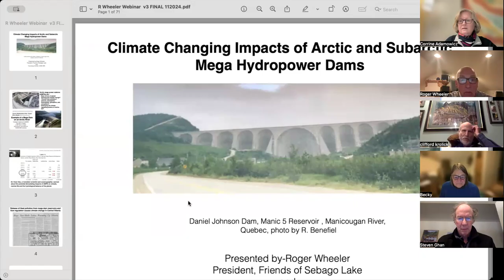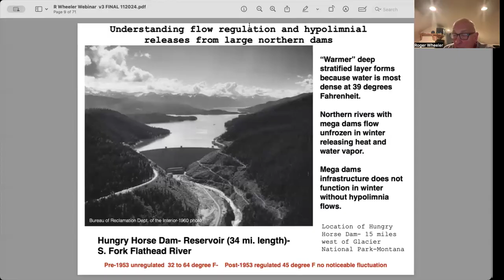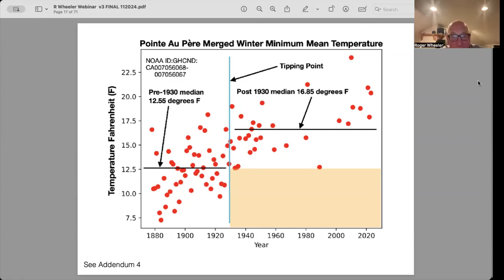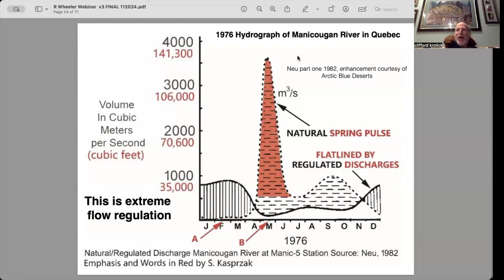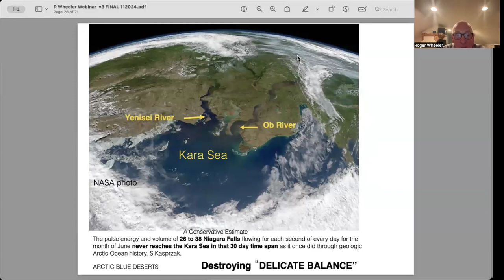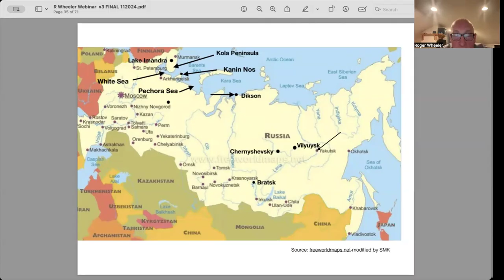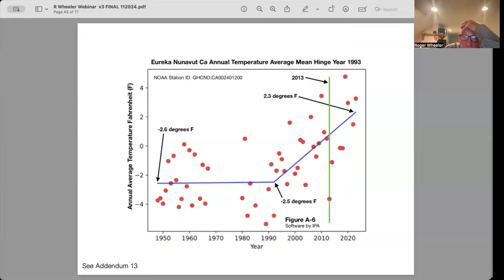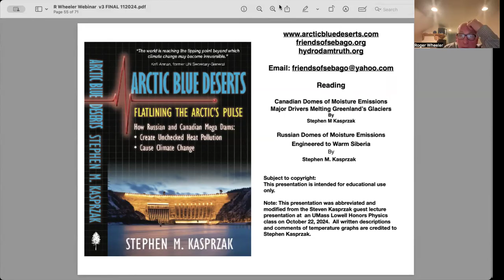NECAPA Webinar: How Dams Contribute to Climate Change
Please join us for our fall series of webinars as we reintroduce our members and friends to the cultural and environmental impacts of dams: Rivers, Dams, and Climate Change:  The Good, The Bad, and The Ugly.

Please join us for this important discussion with our guest:

Roger Wheeler, President of Friends of Segabo Lake (Maine), citizen scientist and Sierra Club Grassroots Network NECAPA Team: How Canadian and Russian mega-dams create unchecked heat pollution and contribute to climate change.